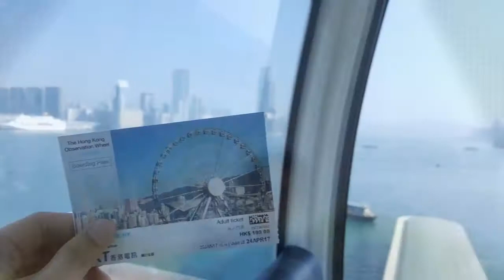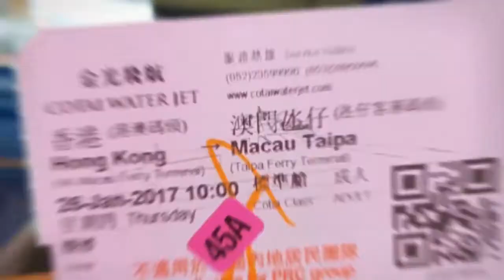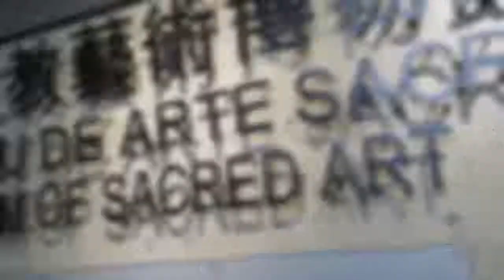HK-Macau Adventure 2017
Showing to you my 2 days of exploring inside the beauty, culture and food of Hong Kong and Macau. This is my first time of traveling solo which actually turned pretty good. Many thanks to the travel blogs I have read for my itinerary, to the cheap hotel for the comfy accomodation and to the people whom I have met during my entire trip for helping and making this adventure worth unforgettable!!
Travel duration: Jan 24 - 27, 2017
Video editor: Go Pro, Quik